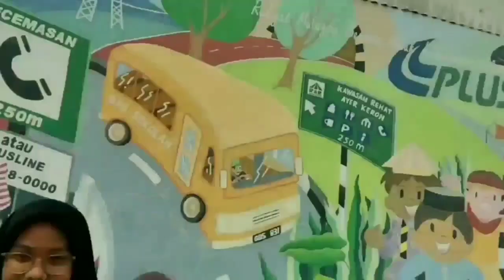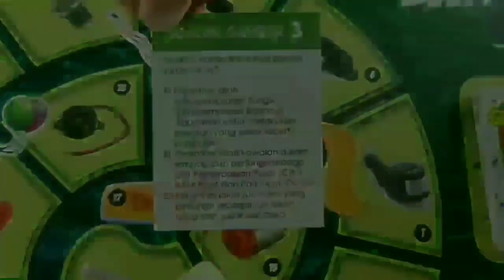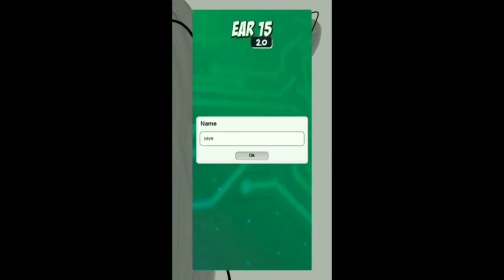EAR 15 2.0(Electronics Augmented Reality)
Nama Sekolah: SMK SUNGAI RAMBAI
Tajuk : EAR 15 2.0(Electronics Augmented Reality)

Nama Pelajar:
1. Nur Haziqah Aliah binti Mohd Harumizan
2. Farhana Albania binti Mohd Fozi
3. Hazirah Puteri binti Rasol

Nama Guru pengiring:
Puan Noor Adilah Binti Othman